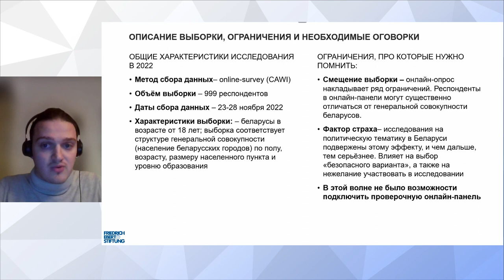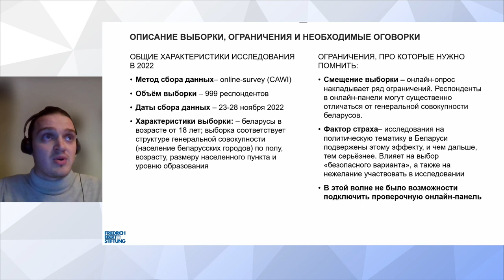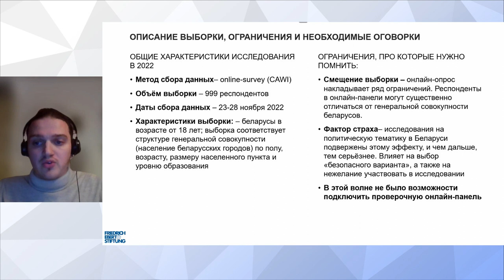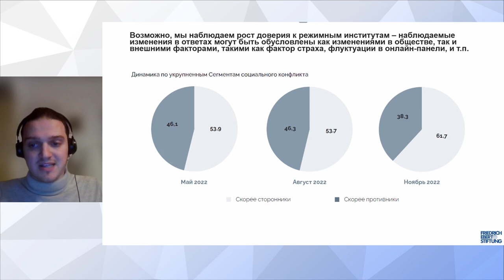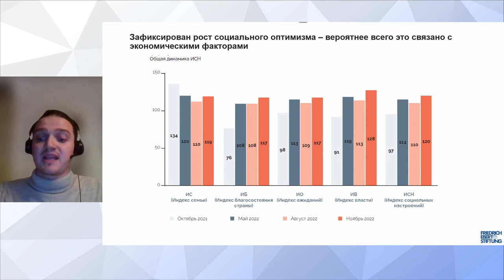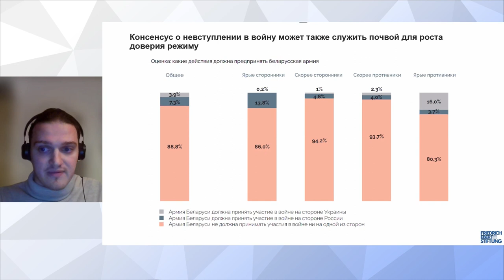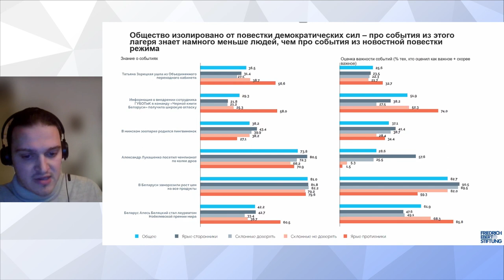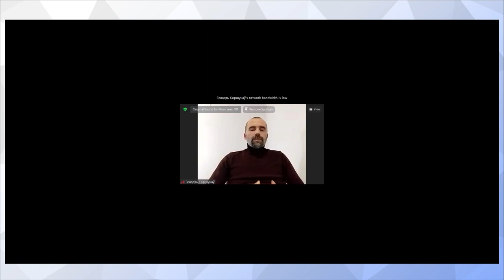Беларусский трекер перемен. Третий выпуск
00:00:00 Начало
00:02:46 Приветственное слово Кристофера Форста, представителя фонда имени Фридриха Эберта по Беларуси и руководителю регионального офиса “Диалог Восточная Европа”
00:06:46 Павел Слюнкин: “Беларусь превращается в токсичную зону, которая воспринимается международными партнерами как источник различного рода угроз”
00:15:11 Слюнкин о позитивных изменениях в отношении Беларуси
00:17:29 Артем Шрайбман о внутренней политике. Тренды провластных структур
00:21:45 Внутренняя политика. О трендах в демократическом секторе
00:25:13 Катерина Борнукова о внешнеэкономических отношениях
00:30:43 Лев Львовский о внутренней экономической ситуации
00:38:36 Филипп Биканов о динамике общественного мнения
00:44:09 О причинах динамики в обществе
00:50:45 Геннадий Коршунов о новом витке репрессий в обществе
00:59:38 Блок вопросов

Беларусь сегодня переживает самый турбулентный период своей независимой истории. Война в Украине, начавшийся в 2020 году политический кризис, затяжные массовые репрессии, беспрецедентные санкции и международная изоляция – все это слилось в «идеальный шторм», который ставит множество новых вызовов перед исследователями.

За пеленой информационного потока становится все сложнее видеть и вычленять устойчивые и относительно долгосрочные тренды. Чтобы попытаться решить эту задачу, шесть беларусских экспертов будут раз в три месяца готовить совместный аналитический доклад – «Беларусский трекер перемен».

Спикеры:
   - Павел Слюнькин, ассоциированный аналитик Европейского совета по международным отношениям;
   - Артем Шрайбман, основатель агентства Sense Analytics;
  - Филипп Биканов, независимый социолог;
   - Геннадий Коршунов, старший аналитик «Центра новых идей»;
   - Катерина Борнукова, академический директор BEROC и приглашенный профессор Университета Карлоса III в Мадриде;
   - Лев Львовский, старший научный сотрудник BEROC.